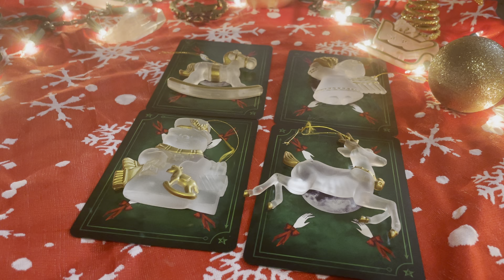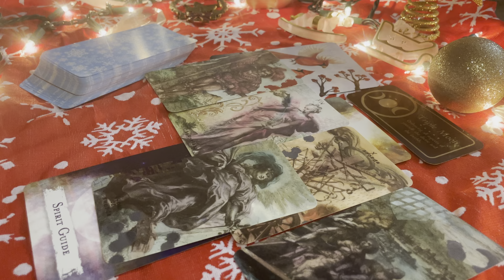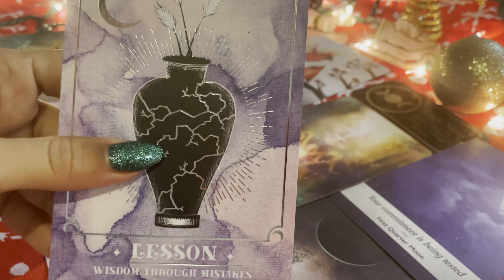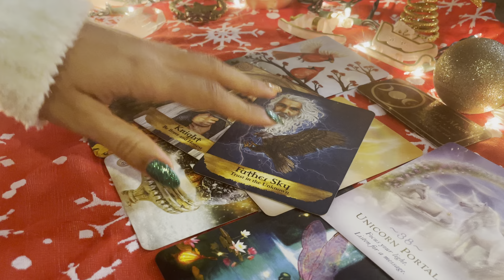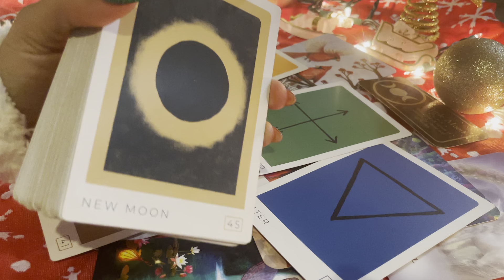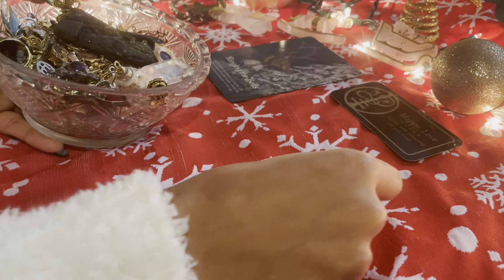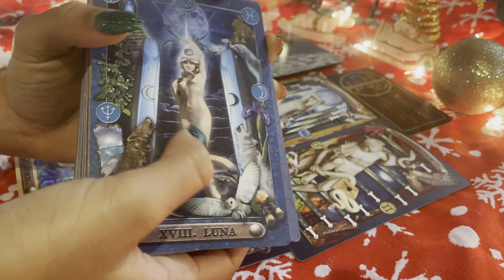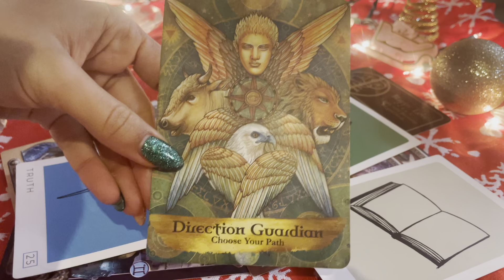🦌🎁BLESSINGS & MIRACLES ON THEIR WAY TO YOU❗️🎁 Pick A Card❄️💝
🐚✨TIME STAMPS✨🐚

🐎1:45

🎄24:17

☃️53:10

🦌1:16:08